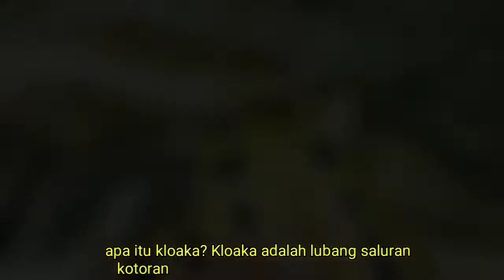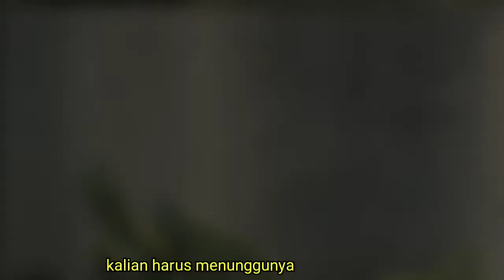Cara Membedakan Kelamin Kura Kura Brasil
dividio kali ini kita akan membedakan jenis kelamin kura kura brasil.